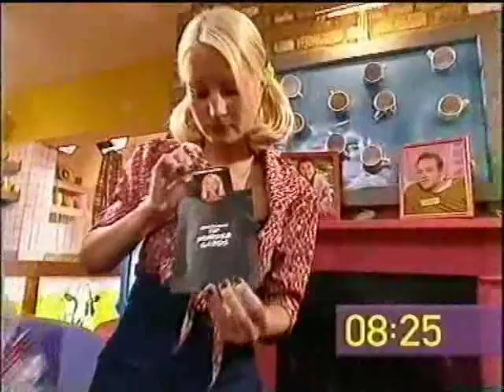The Big Breakfast - Steven Pinder interview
Denise van Outen and Johnny Vaughan interview actor Steven Pinder (Max Farnham in "Brookside").